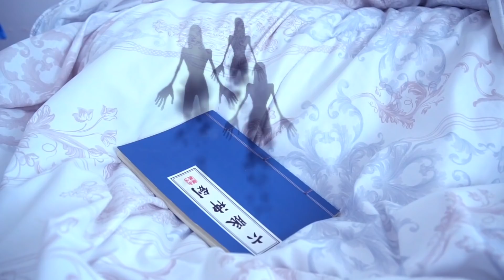ละครสั้น สมุดโน๊ต สัมภเวสี แก้แค้น+ลูกเปรต ไซเรนเฮ็ด แม่มดน้อย EP 1